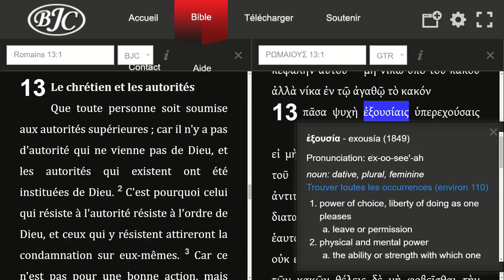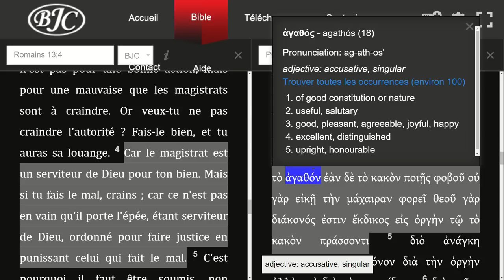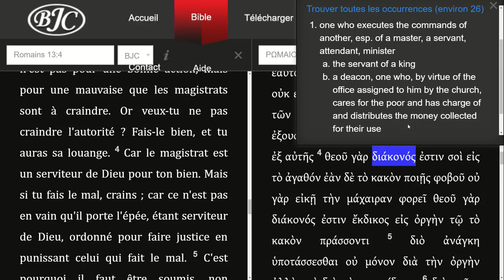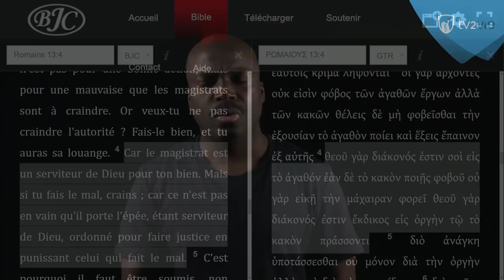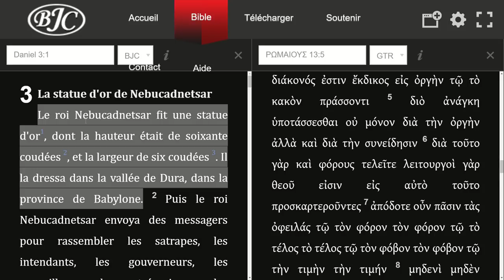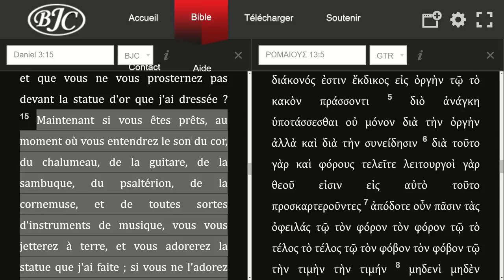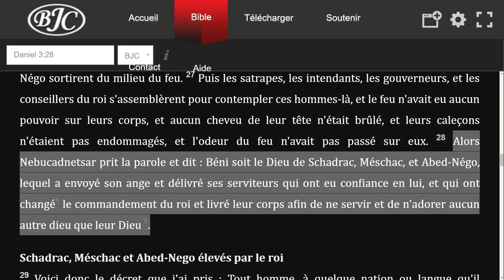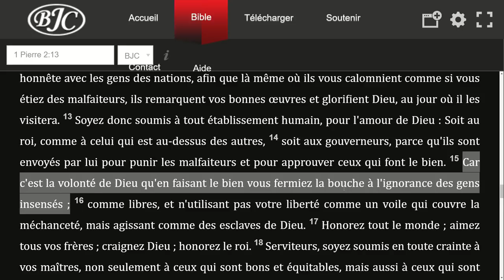Que signifie se soumettre aux autorités ? (Shora KUETU - 22/02/18)